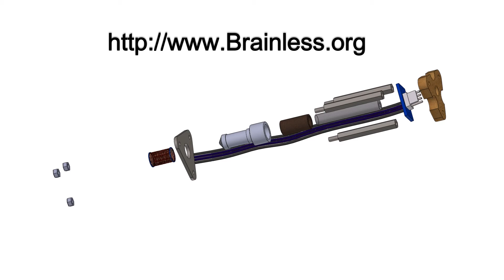BFB ExtruderAssembly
Print ur own robot kits 'n parts ...

$3 printer files ...